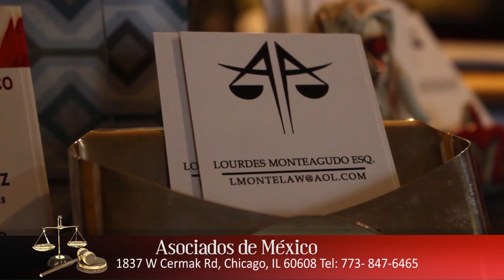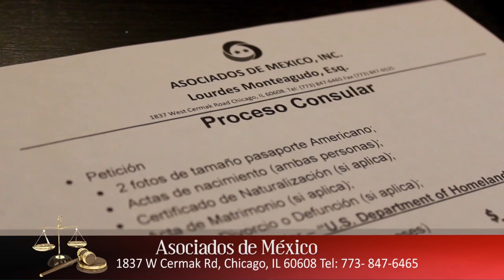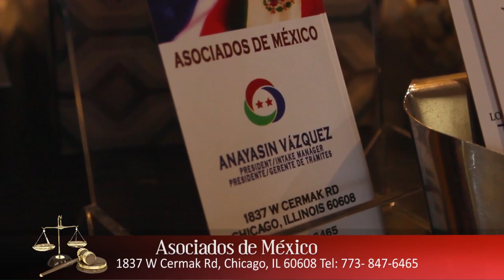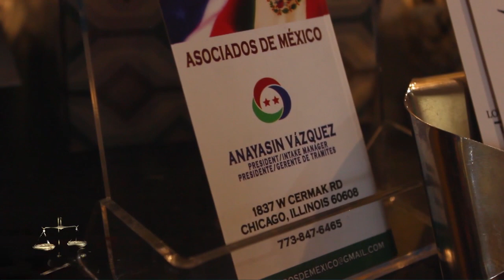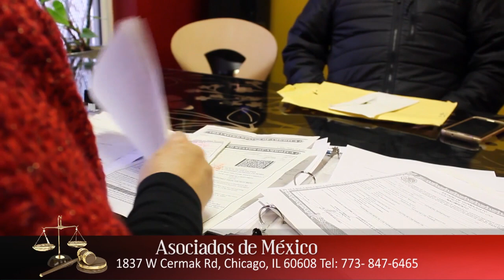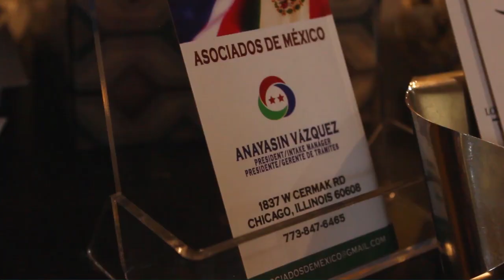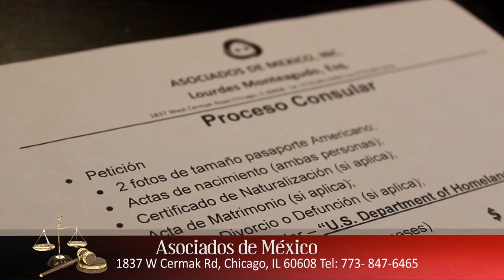LO MEJOR QUE PUEDE HACER AMLO ES NO DARLE OTRA LEÑITA AL FUEGO DE TRUMP: ASOCIADOS DE MÉXICO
La abogada de Asociados de México Lourdes Monteagudo nos asegura como especialista de inmigración que es muy inteligente de López Obrador no ponerse al nivel de Donald Trump con sus ataques y acusaciones, que es mejor la vía de la diplomacia en lugar de darle otra leñita al fuego